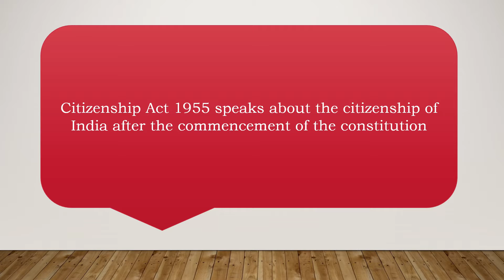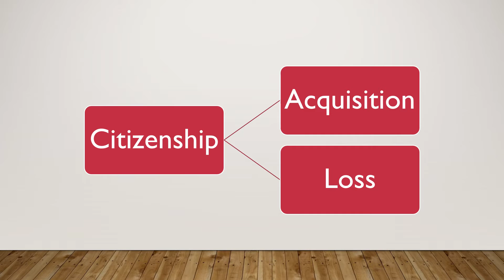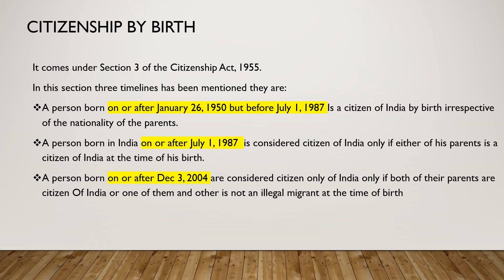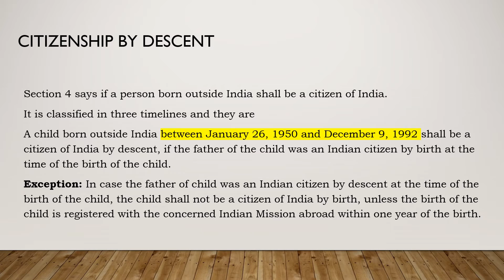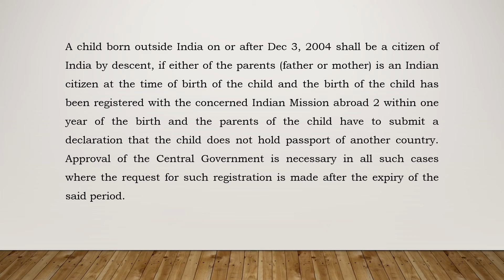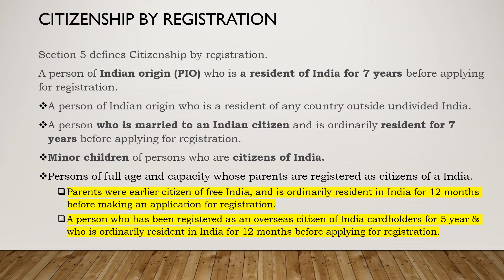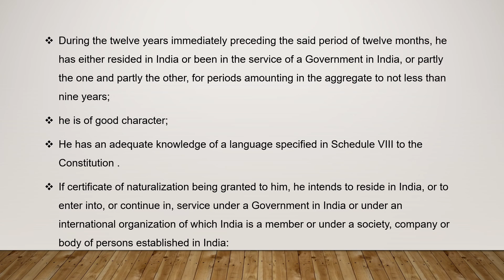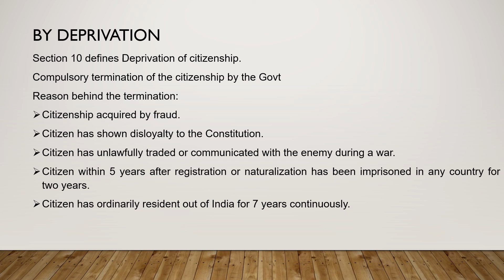Citizenship Act 1955 | Citizenship of India Part 2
Indian Constitution series comprises of every detail related to Constitution of India. It will help you to get better understanding of topics that are mentioned in our Constitution. You will be able to understand the minor details clearly and effectively. So, in this we are going to cover every part related to our constitution and it will help you to build a clear knowledge of it.

You can send me your queries on